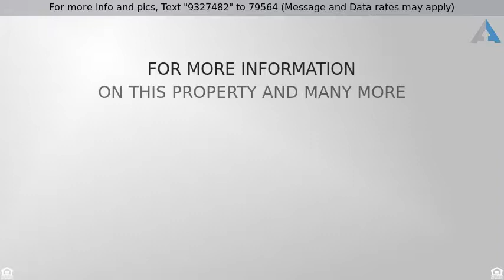Priced at $358,753 - 7514 Sweetwater Lane, Arlington, TX 76002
EXCITING NEW DR HORTON COMMUNITY!! Corner lot 1.5

EXCITING NEW DR HORTON COMMUNITY!! Corner lot 1.5 story home with an extended dining room.  Game Room upstairs.  4 bedrooms, 3 full bath! LARGE Master bedroom with LARGE covered patio**Mud Room** Granite countertops in Kitchen and much more. Smart Home Wiring.  4th bedroom could be Study*** Energy efficient construction, Brushed nickel lever door handles, Rounded sheetrock corners, Full sod, with sprinkler system. Full guttering, Master has a Walk in closet. Ceramic tile flooring in wet areas. Great location near Hwy 360 offers easy access to Dallas or Ft Worth. Mansfield Schools. See this community TODAY !!!